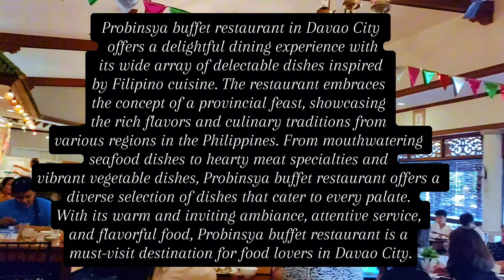LOST IN DAVAO CITY IS IT SAFE WALKING THE STREETS?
It's bad enough getting lost in your own country but what about when you are traveling and in a new city? I visited Filipino Buffet Restaurant PROBINSYA and on the way back Google maps sent me the wrong way! How did I fare? Did I feel safe?

Check out this list travel essentials from Back On The Right Track